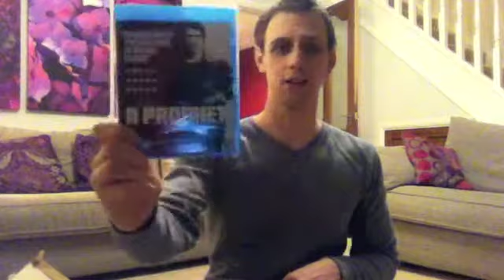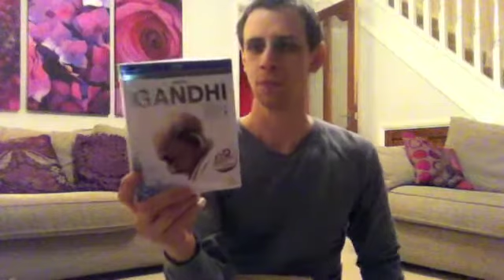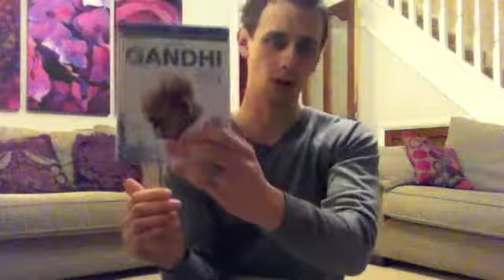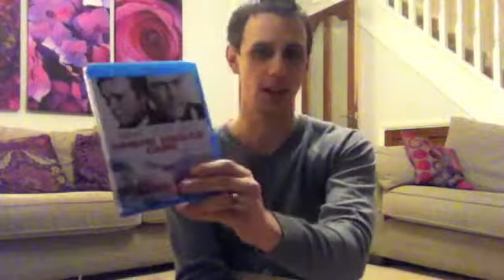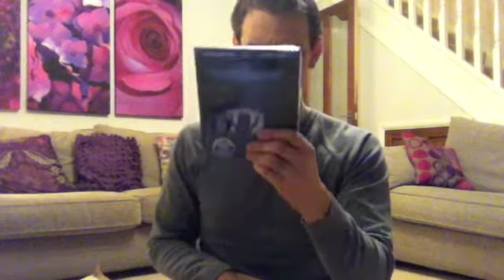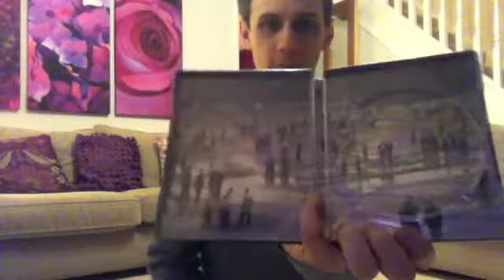Unboxing a great package from ChrisJWebb1!!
I get a cool surprise in the mail from the awesome ChrisJWebb1 and show you some new additions to the collection! Enjoy!

Please check out Chris's channel guys...